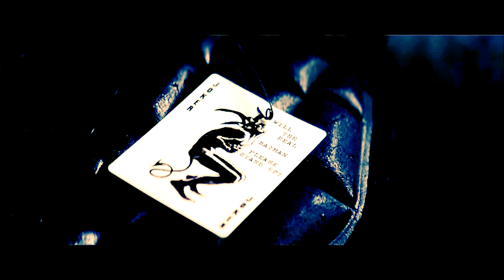Comic Films || Atlas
OK, so Captain America put me very solidly in the Marvel fandom, so I decided to make a vid about superheroes in general. Song seemed to fit, and I'd been meaning to make a better one with it, so.

Clips: The Avengers, Captain America: The First Avenger, Captain America: The Winter Soldier, Spider-man, Spider-man 2, Spider-man 3, Batman Begins, The Dark Knight, The Dark Knight Rises, Man of Steel, X-Men: First Class, X-men: Days of Future Past.
Song: Atlas, Coldplay
Coloring: Mine